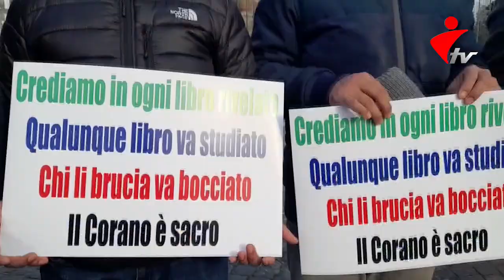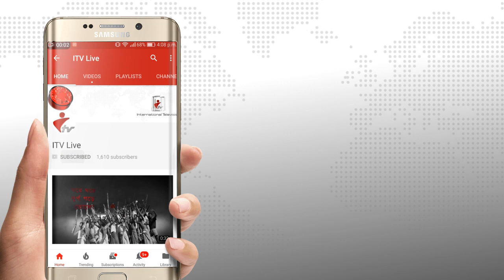সুইডেনে পবিত্র ধর্মগ্রন্থ কোরআন শরিফ পোড়ানোর প্রতিবাদে বিক্ষেভ সমাবেশ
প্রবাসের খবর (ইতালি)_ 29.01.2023